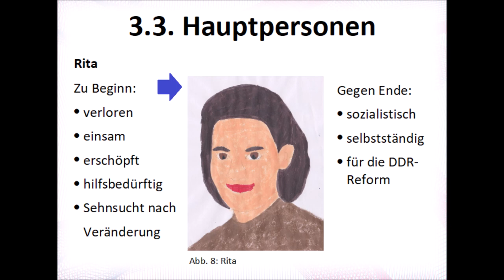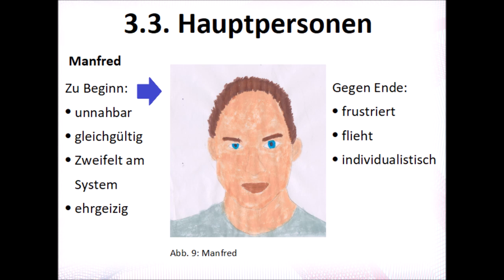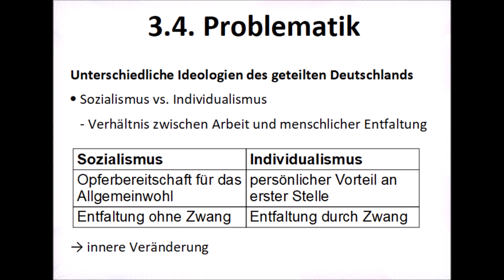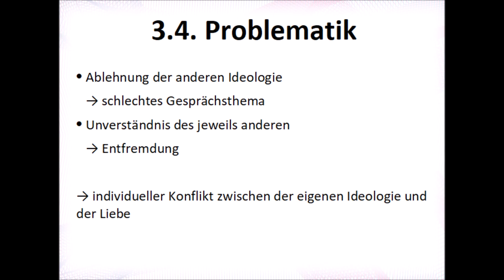Christa Wolf: Der geteilte Himmel (2/3) - Buchvorstellung Abitur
Welche Auswirkungen haben die unterschiedlichen Ideologien des geteilten Deutschlands auf die Beziehung von Manfred und Rita?

Die Erzählung „Der geteilte Himmel“ von Christa Wolf, die 1963 veröffentlicht wurde, berichtet die Liebesgeschichte von Rita Seidel und Manfred Herrfurth, die kurz vor dem Mauerbau spielt.Christa Wolf, die für eine Reform der DDR war und treu zum Sozialismus stand, stellt mit diesem Klassiker der DDR-Literatur die politischen und sozialen Probleme der DDR dar.
Die Erzählung beginnt damit, dass Rita Seidel nach einem Unfall im August 1961 im Krankenhaus erwacht. Da sich ihr emotionaler Zustand nicht bessert, wird sie ins Sanatorium verlegt, in dem sie durch Gespräche und Selbstreflexion das Erlebte verarbeitet und sich selbst erforscht. Dies geschieht dadurch, dass sie die vergangenen zwei Jahre erneut in Gedanken durchlebt. Damals hat sie sich in Manfred Herrfurth verliebt. Um ihr Lehramtsstudium zu beginnen, für das sie von Erwin Schwarzenbach angeworben wird, ist sie zu ihm und seiner Familie in die Stadt gezogen. Während den Ferien hat sie im Waggonwerk gearbeitet und dort Rolf Meternagel kennengelernt, der für sie ein Vorbild ist. Durch viel Einsatz und den Aufruf zur Selbstverpflichtung haben sie es geschafft, den Plan zu erfüllen. Währenddessen hat Manfred einen beruflichen Rückschlag erfahren und hat beschlossen in den Westen auszuwandern. Ein wenig später hat Rita ihn in West-Berlin besucht, hat sich dort jedoch nicht heimisch fühlen können und ist verzweifelt in die DDR zurückgekehrt, trotz der Bitte Manfreds, dass sie dort bleiben solle.